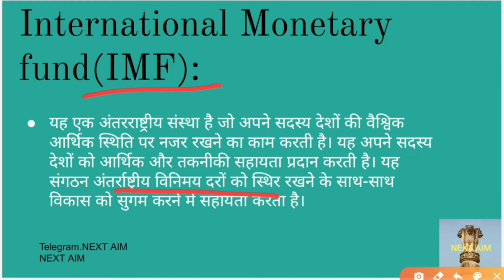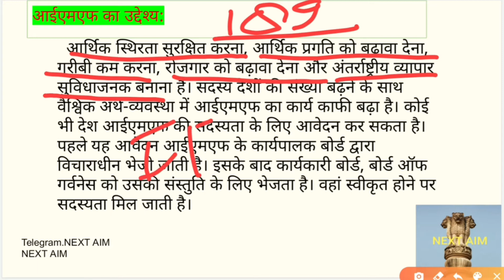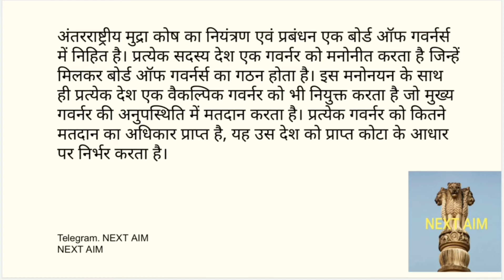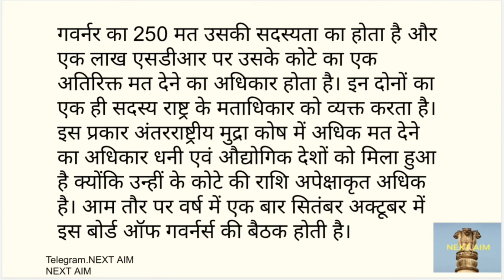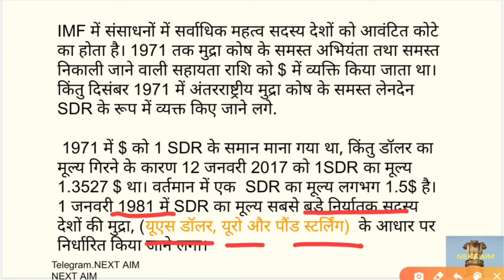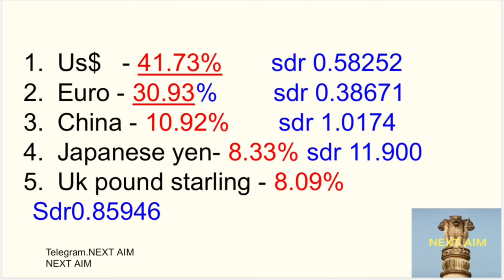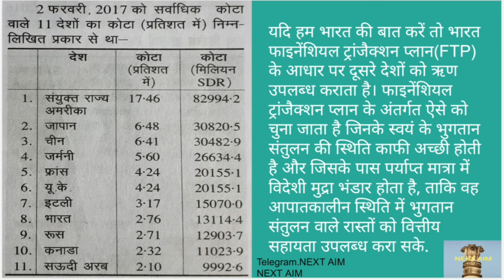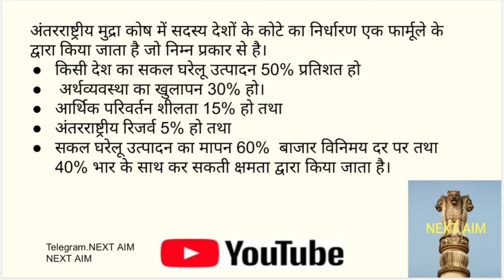IMF ,SDR kay he /अंतरराष्ट्रीय मुद्रा कोष क्या है? international monetary fund./NEXT AIM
NEXT AIM
अंतरराष्ट्रीय मुद्रा कोष(IMF) क्या है?